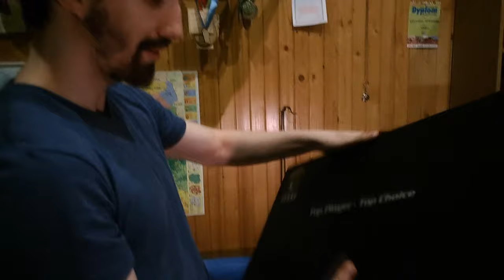UNBOXING NOWEGO KOMPUTERA!